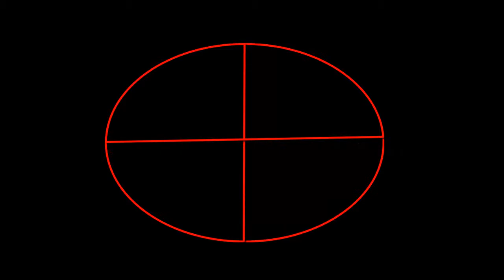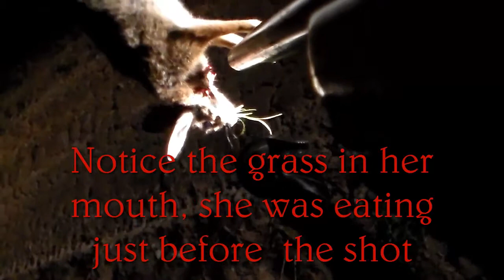Rabbit Neck Shot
Direct hit on a rabbit's neck with a 17grain polymer tip from the .17HMR, instant kill, got her while eating check out the vid.